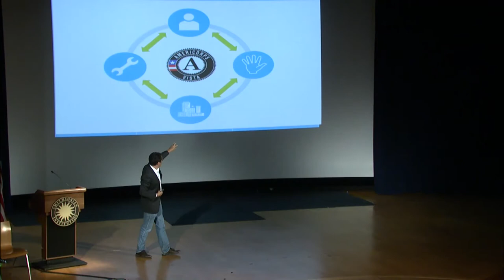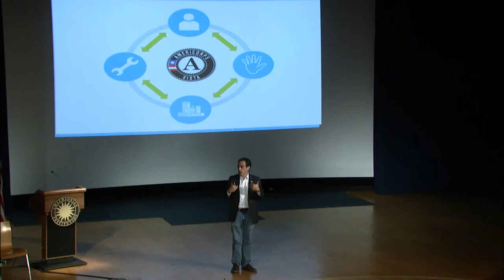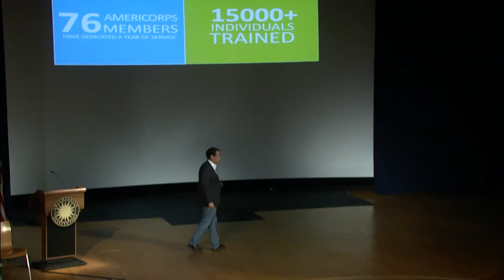AmeriCorps VISTA 50th Event - Community Affairs at Google Matt Dunne